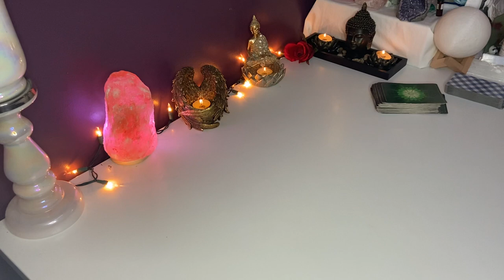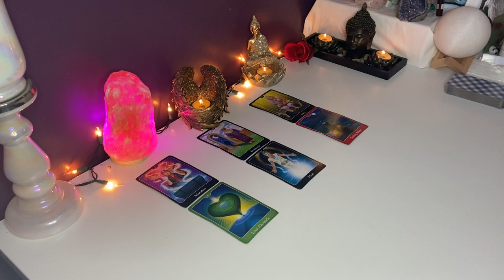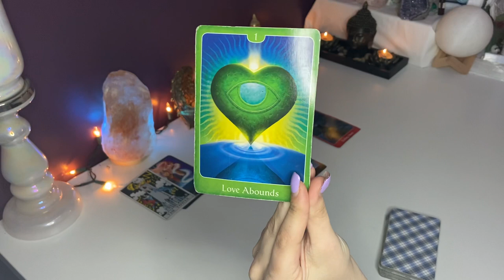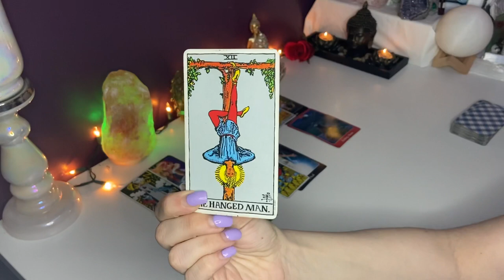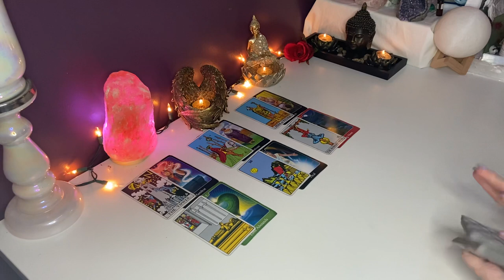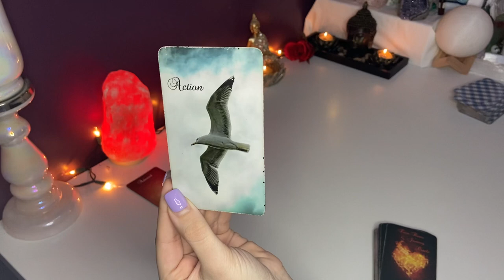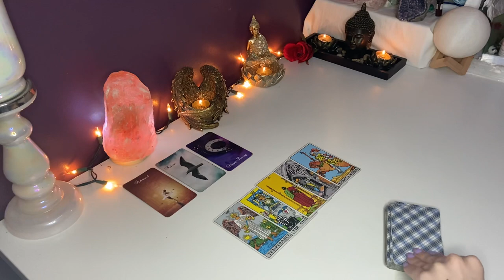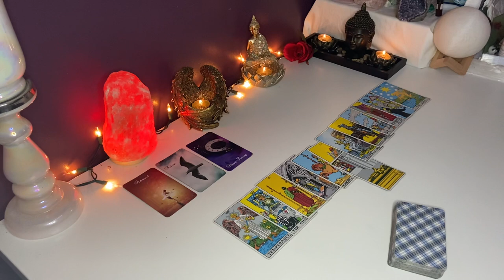*AQUARIUS LOVE* YOU HAVE ALL OF THEIR ATTENTION!! 👀❤️ APRIL LOVE TAROT 2021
FOLLOW ME ON:
INSTAGRAM: @MISSMACHISTE (FREE CARD PULLS 3x A WEEK)